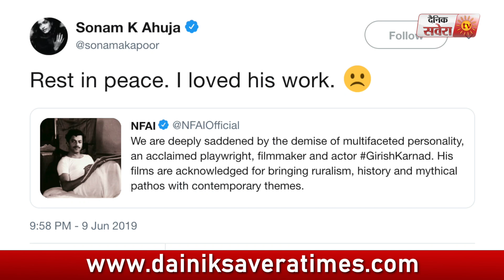Veteran Actor Girish Karnad Passed Away In Banglore | Dainik Savera